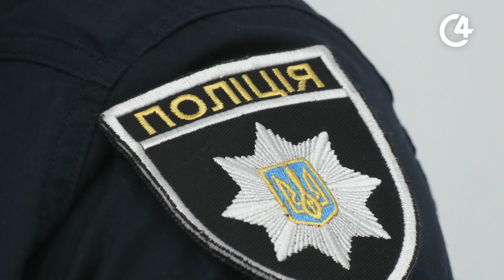У Нацполіції розповіли про резонансні події, які трапились на Буковині з початку 2024 року | C4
У 2023 році в ГУ Нацполіції зареєстрували та розкрили 16 вбивств, у цьому ж році  до нацполіції надійшло 9627 звернень за фактом вчинення домашнього насильства. Також у нацполіції прокоментували ситуацію з митрополитом Михайлом Жаром, який  заявив, що його побили у власному будинку 22 січня 2024 року.